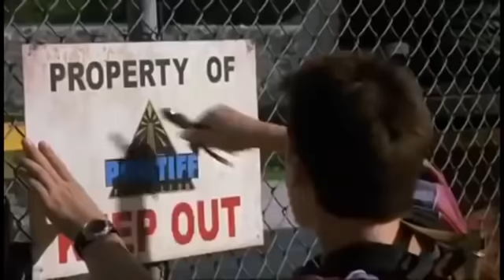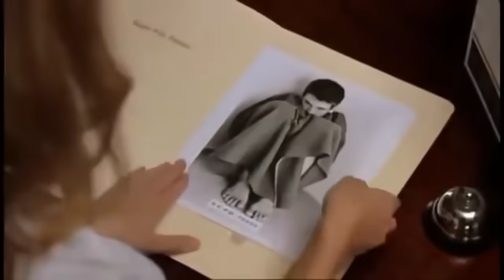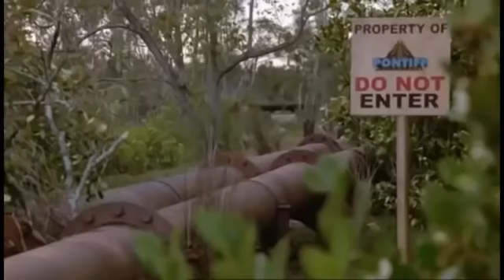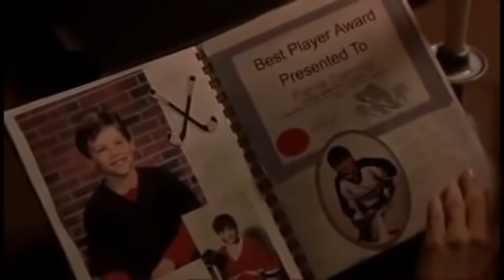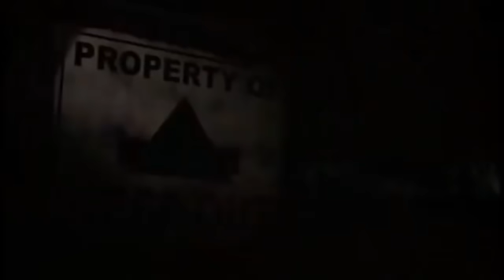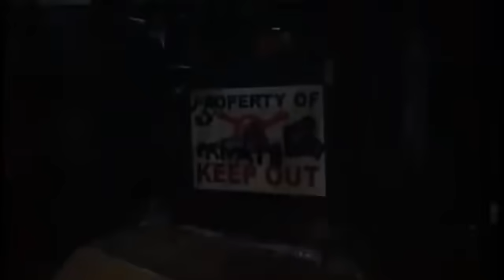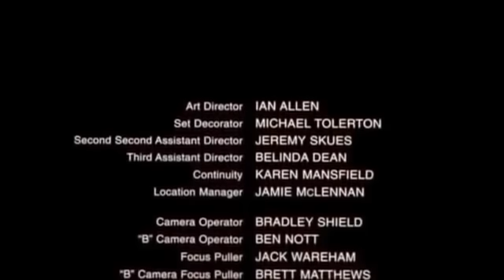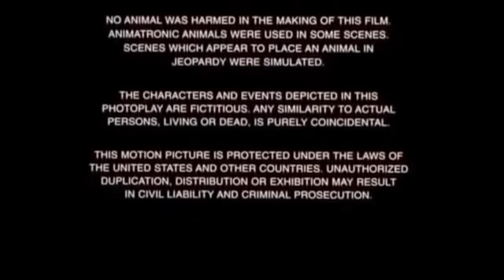Películas de terror animales asesinos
Una de las mejores películas de terror, Animales asesinos!